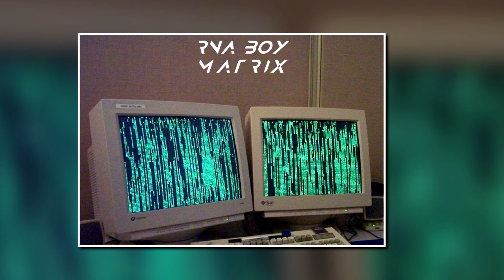MATRIX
PLAYBOI CARTI  x LUCKI TYPE BEAT Only free for non profit !
if you are using this beat you must credit me in the title (prod by Rna Boy)

Bpm : 127

Basic License 20 $
Premium  35 $

- Renaissance Project -

motivate me and sub for more beats and projects ! 🔥 🔥

!! The free version of this beat is available for non-profit, evaluation purposes only. This means YouTube or Soundcloud use with NO monetization. The free version of this beat is NOT available for streaming services such as Spotify or Apple Music. Also if you are using this beat you must credit me in the title (prod by Rna Boy). !!

edited by rna Boy

- ignore tags -